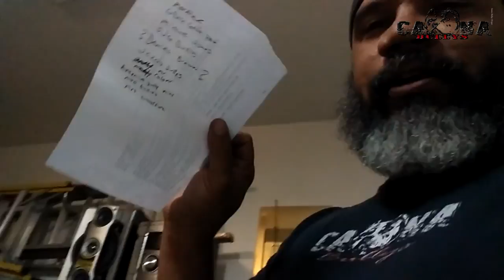American Bully Puppies 3 Weeks Old - Update -Shoutouts -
--Anacaona X King D Puppies-- ((We Have 6 Pups left. 2 Girls-4 Boys)) $500 Deposit to hold till Jun 8th)) last litter of the Year.. Clean from Bite to Tail - UKC Papers.

We sell American bully Puppies. We are dedicated to producing show quality bullys at affordable prices. Our standard is the Classic American Bully. Nothing Freaky or deformed.

Prices start at $1000-$1500 with a $500 deposit.
Pups go home at 8 weeks with vaccinations records and UKC registration form.

Shipping is available anywhere in the US for $340.